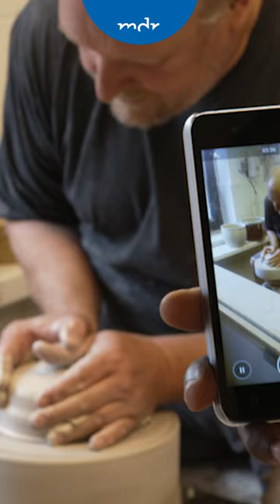Töpferei Lehmann hat Besuch aus Benin oberlausitz neukirch handwerk lustig | MDR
Das Töpferfest in Neukirch in der Oberlauitz.

Einmal im Jahr steht der ganze Ort im Zeichen formschöner Keramik.
Karl Louis und Edgar Lehmann von der Töpferei Lehmann organisieren das Fest.
Seit über 30 Jahren schon richten sie die Feier für das traditionelle Handwerk aus. Inzwischen ist es eine Institution in der Region.

Ton, Scheibe, Scherben - eine Dokumentation über das Töpferhandwerk in der Oberlausitz. Die ganze Dokumentation gibt's in der ARD Mediathek